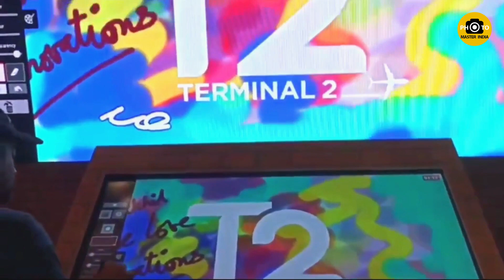Air Grafity Wall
The Air Graffiti Wall is a highly portable station with an extreme WOW-factor and powerful software to upgrade any event or establishment in ways only limited by imagination.
Exclusively developed digital spray cans are used to emit trackable beams of light onto the digital wall; allowing participants to intuitively spray paint and use amazing artistic tools and photography features before printing out their creations or sharing them online.